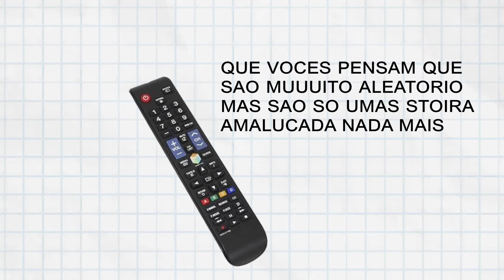As Trapalhadas de PIG Porco & BIG Porco - Episódio 6: Randomizante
IiJhbGVhdG9yaW8iIg==